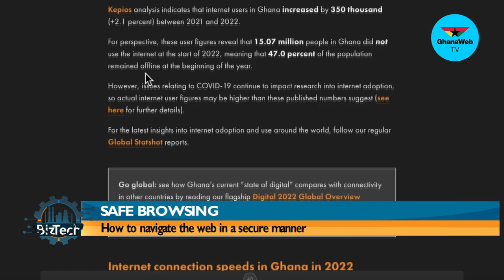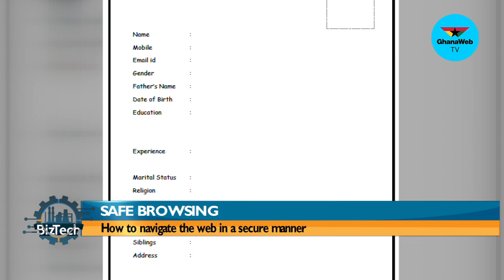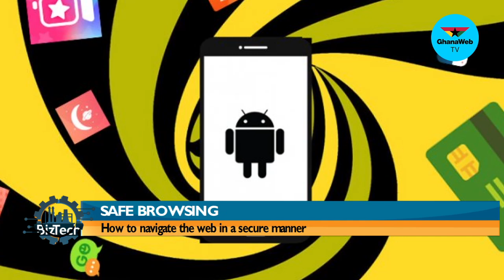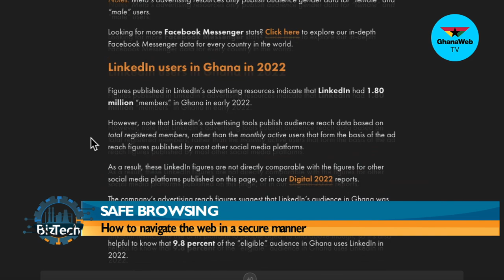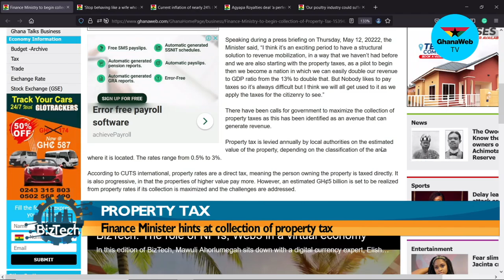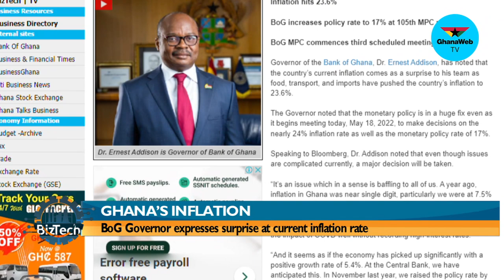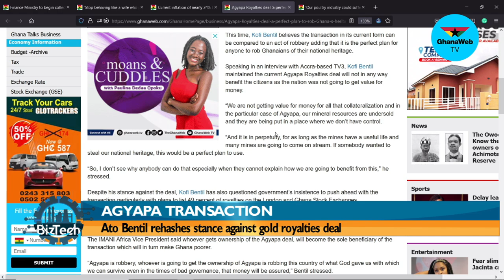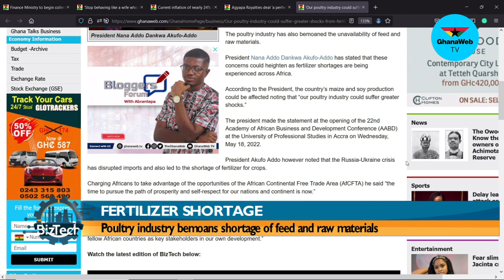BizTech: How to stay safe online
In today’s diverse world of work and social life, internet usage has improved in both rural and urban areas due to rapid growing population. However, safety on the internet has become paramount as one goes about their daily activities.

IT Solutions Manager for GhanaWeb, Alexander Agyemang details how one can ensure their safety while surfing the web on this edition of BizTech.

Chapters:
00:00 - How to stay safe online | BizTech
02:20 - Meet GhanaWeb’s own cybersecurity wizard, Alexander Agyemang!
04:19 - Why you should be careful with your info online.
04:43 - Here’s how to fix some of the most common online security issues.
07:05 - One of the best tools you could use to protect yourself online starts with a VPN, amongst others.
10:52 - Ghana needs to improve its online security practices, most definitely.
12:07 - Agyemang’s #1 tip for staying safe online is shockingly simple!
13:22 - Biz Headlines: Ghana’s inflation rate are skyrocketing.